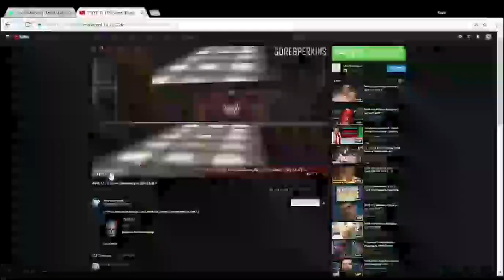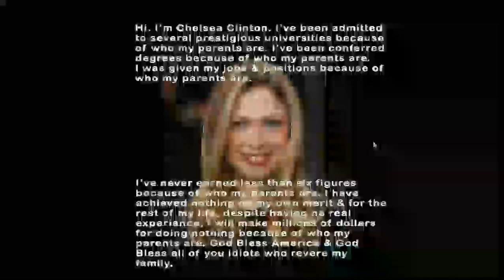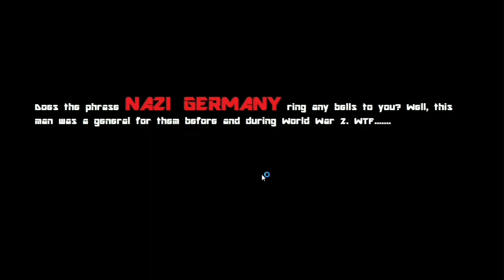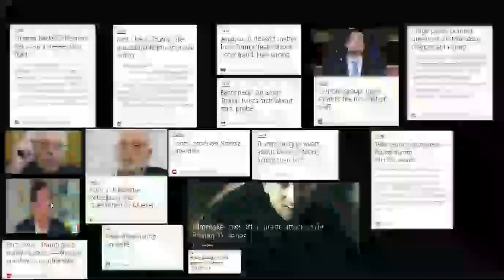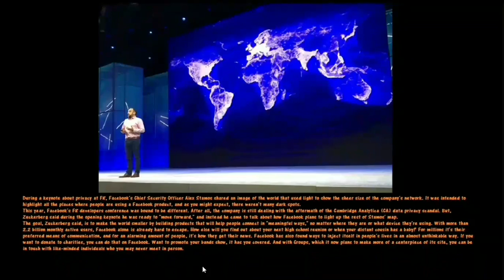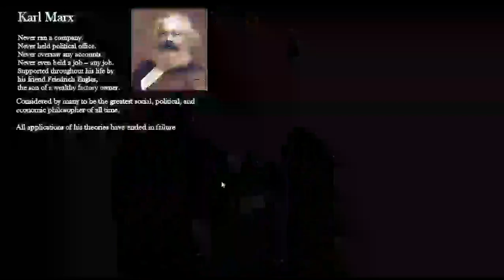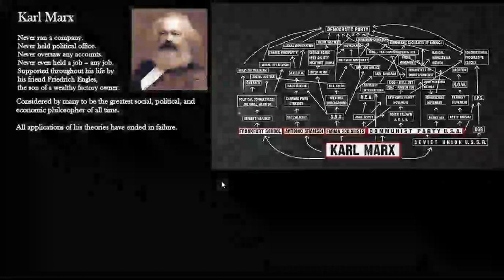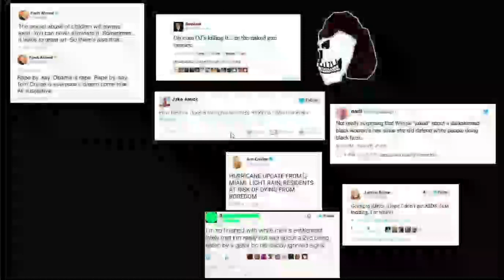STL S3E5 (I'll Have A Shot Of Realist Rum, Please)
Rated TV-PI for political incorrectness and TV-CW for Cringe Worthy. What you'll see in the video above isn't for the faint of mind, body or soul, so if you're offended by anything and you don't care to know the truth about the world that you helped turn into a haven for Illuminati crimes, DO NOT WATCH THIS. Thank you, and have a beautiful day.